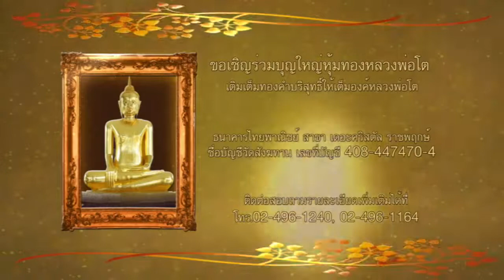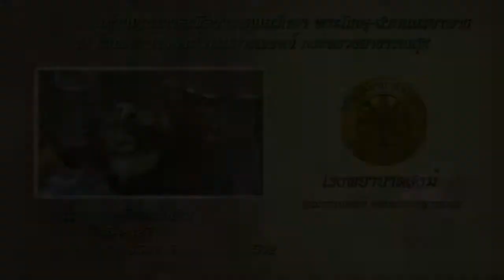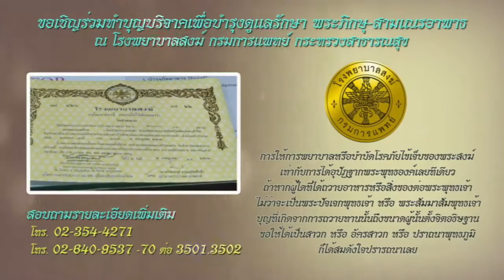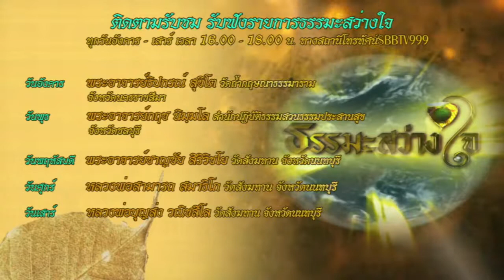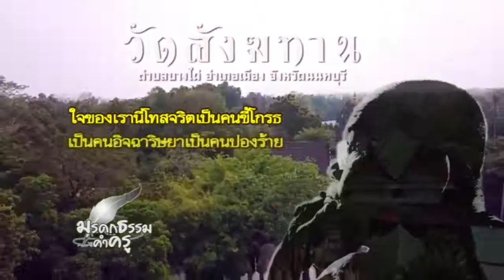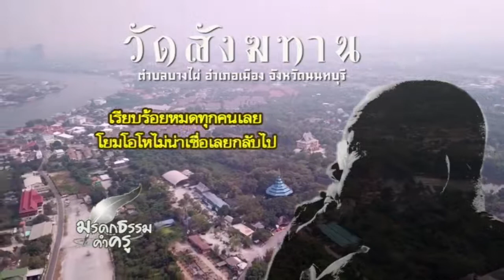20 กพ 64 รายการธรรมะสว่างใจ พระอาจารย์บุญส่ง วณิชสีโล โทรเข้ารายการ 024961163 หรือทาง facebook